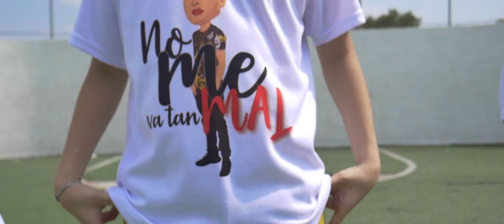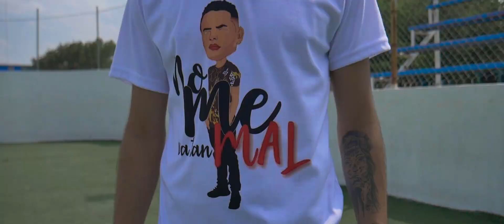No Me Va Tan Mal - Carlos Luengo X Eleese (Video Oficial)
Después de un largo tiempo de espera empezamos de nuevo en la música en compañia de estos dos cabrones

comparte con todos tus amigos si te gusta🙏🏻🔥

Producción de video: Nomada Films
Producción musical: melodyne récords